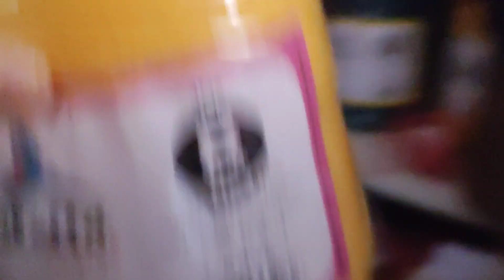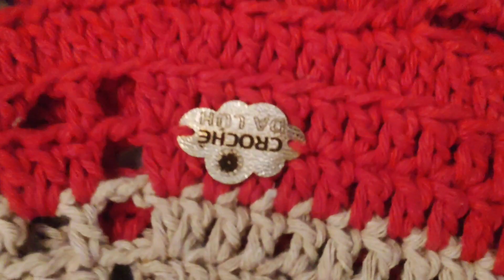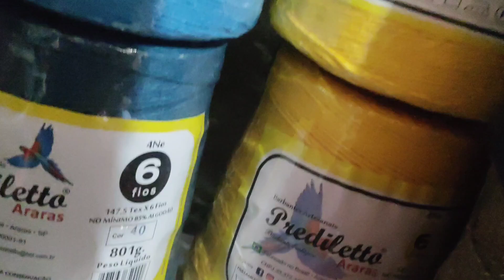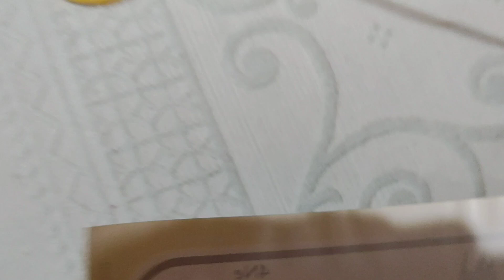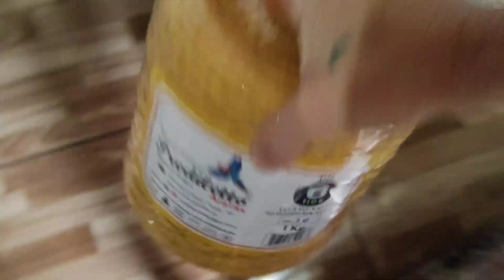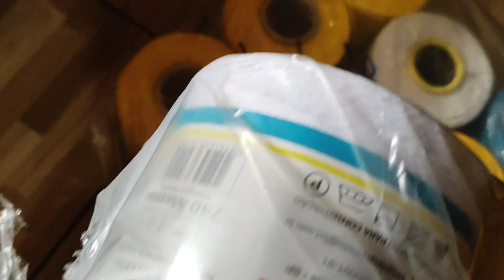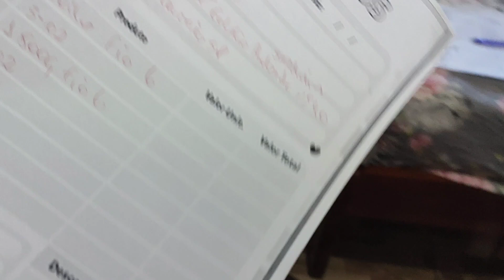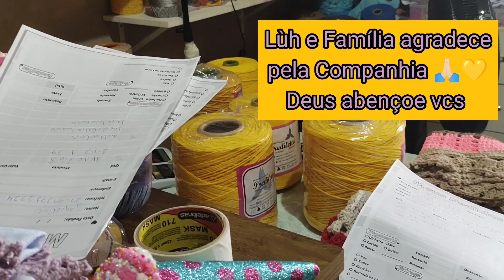vlog terminei o jogo e iniciei outro,Produção top top💥🙏🏻🚀🚀🚀🚀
*Minha Loja na Shoop ⬇️Quem poder me seguir 💛🌻